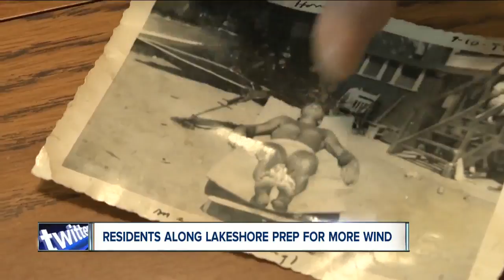Lake Shore residents brace for another round of wind